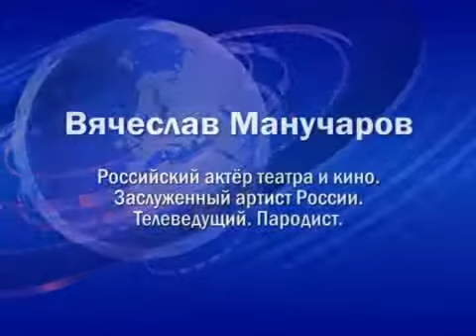Видеообращение Вячеслава Манучарова к учащимся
Видеообращение Вячеслава Манучарова к учащимся Детской Академии "Останкино"